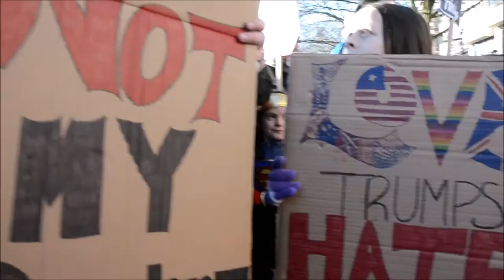Womans march , London 2017 ( "If Trump is the answer, the question must have been stupid.")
First full day of the new President of the United states and world major cities where thriving with protest at the selection  of   Donald Trump is seen as a poor choice for social welfare and for black and  woman's rights as his vulgar and demeaning approach to woman has been noted as antagonistic, sexist, and overall damaging ,
Good old party republicans policies are aimed at enriching the billionaire elite the family based crowd where spirited and brought colour vibrant posters laced with humor.  "If Trump is the answer, the question must have been stupid."